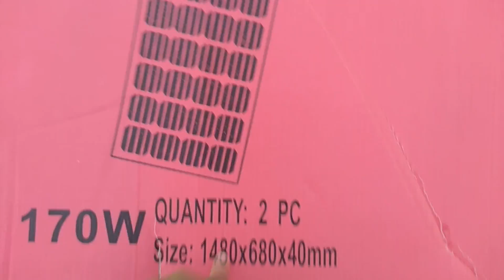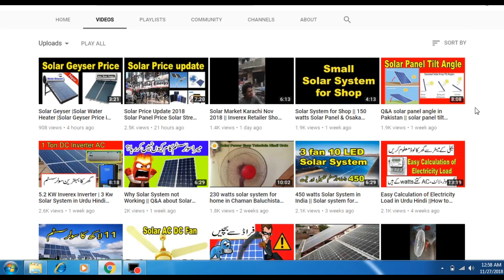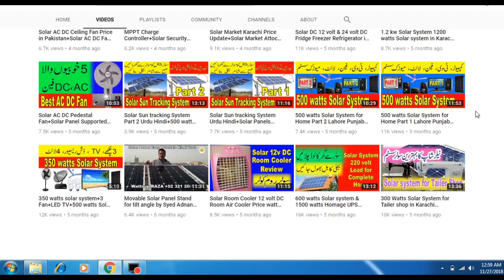1kw solar system installation Part3 | Solar Panel Fitting Stand | Rawl bolt installation Urdu Hindi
How to install Rawl bolt, Solar panels Fitting complete detail in Urdu Hindi.

1kw solar system installation Part2 | Tiger Solar Panels Installation | Solar Panel direction detail

How to connect Solar Panels in Series and Parallel in Urdu Hindi Part 1 ( parallel connection )

Solar Market Karachi Price Update May 2019, Solar Product price update, Solar 12v Pedestal Fan Price, Solar AC DC Fan Price, Solar Panel Price 2019, Khurshid Fan Price 2019, Solar ac dc air cooler price,solar charge controller price, solar wire DC wire price, copper wire price, silver dc wire price etc,

500 watts Solar System for Home Part 1 Lahore Punjab Pakistan By Malik Ramzan in Urdu Hindi

500 watts Solar System for Home Part 2 Lahore Punjab Pakistan By Malik Ramzan Price+solar Stand move

600 watts Solar system & 1500 watts Homage UPS Inverter for home in Karachi Pakistan by Farhan

300 Watts Solar System for Tailer shop in Karachi Pakistan Price Backup Urdu Hindi By ABDUL RAZZAQ

1KW 1kva Solar Inverex pure sine wave inverter 1000w Unboxing Price Watts Detail in Urdu Hindi